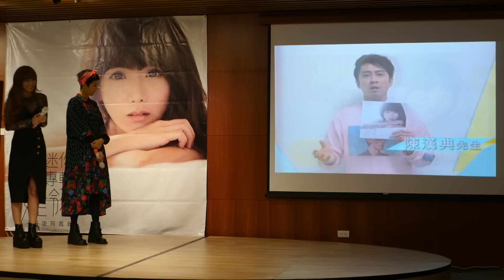解婕翎演藝圈前輩好友送上祝賀MV